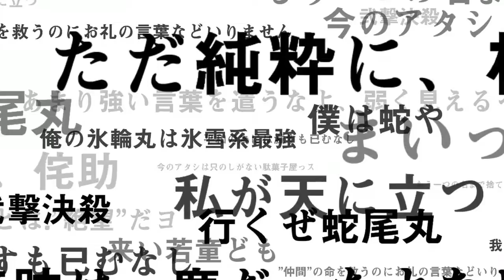Bleach Brave Souls[HELL VERSE MOVIE SUMMONS]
5 Star pull @0:28